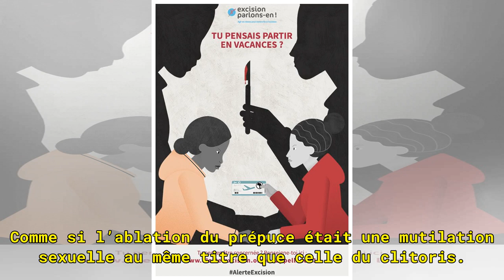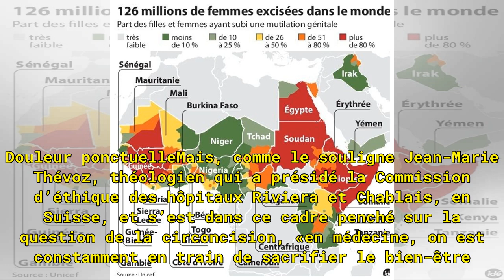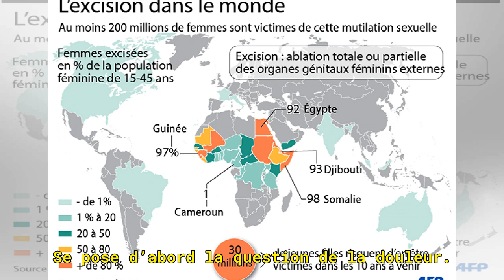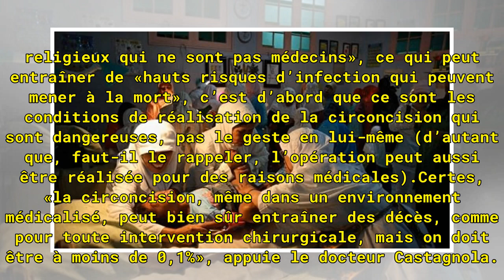La circoncision, contrairement à l'excision, n'est pas une mutilation sexuelle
Temps de lecture: 8 min En Islande, un projet de loi est en cours d’examen au parlement. Si le texte est adopté par les députés, la circoncision rituelle d’un mineur, c’est-à-dire pour des raisons religieuses et non médicales, sera prohibée et passible d’une peine de prison allant jusqu’à six ans. L...